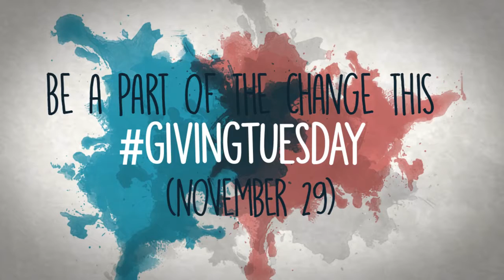GivingTuesday 2016: Support the Right to Play in Colombia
This GivingTuesday we invite you to support the right to play in Colombia! (Images courtesy of HBO Latin America and Triana Media.)